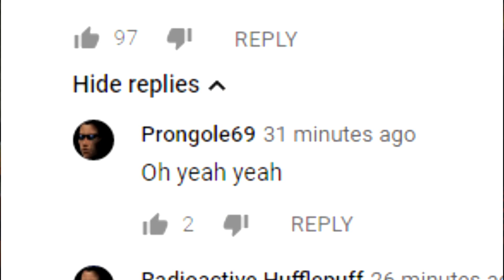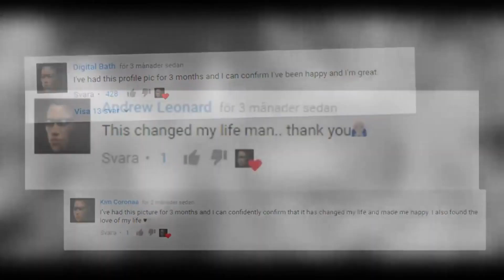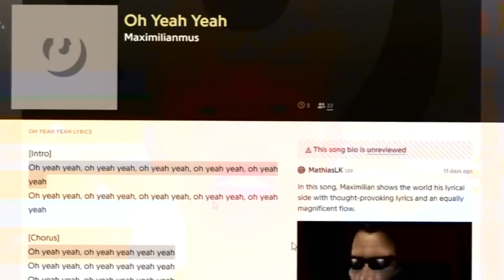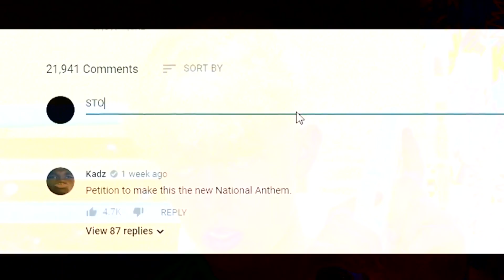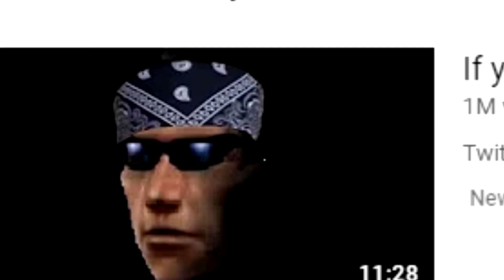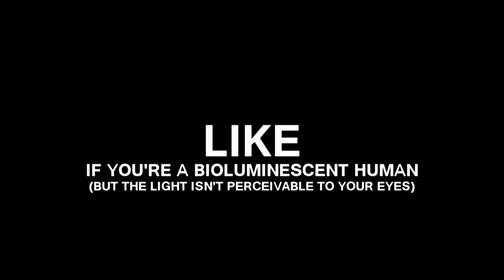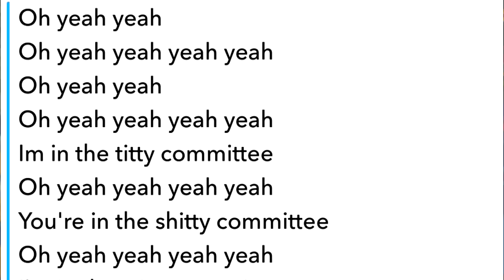KSI & MAXIMILLIANMUS NEED to be SHOT... (Oh Yeah Yeah Diss Track)